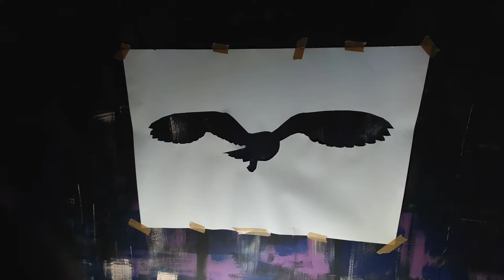Dome Mural 2022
Still images from the Dome Mural at Tullie House Museum & Art Gallery. January 2022